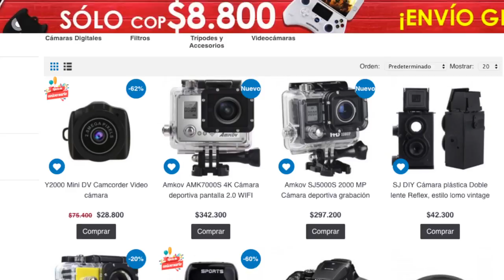Cámara deportiva SJ4000, para todos los instantes de tu vida - Comprame.com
No es necesario ser un deportista extremo para tener una cámara deportiva, estamos seguros que tienes muchos momentos que quisieras dejar guardados en video.

Por eso, queremos presentarte la Cámara SJ4000, una cámara deportiva que querrás usar todos los días. Es resistente al agua, graba video en HD y 4K, y tienen muchas otras funciones.